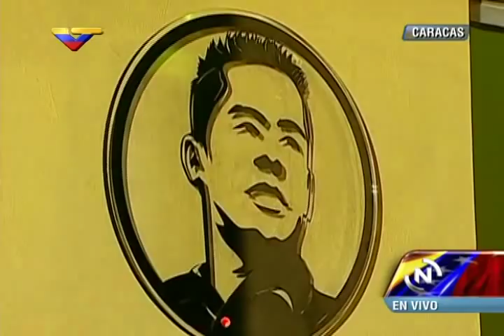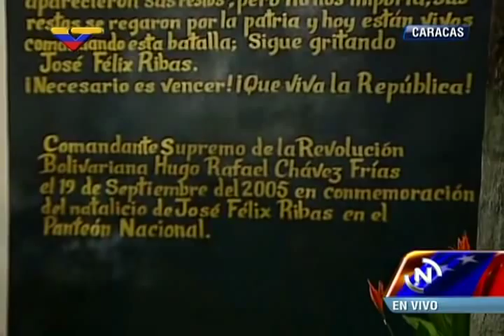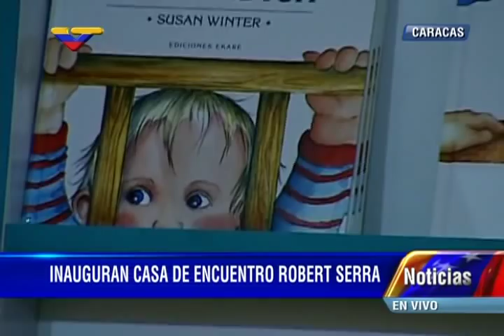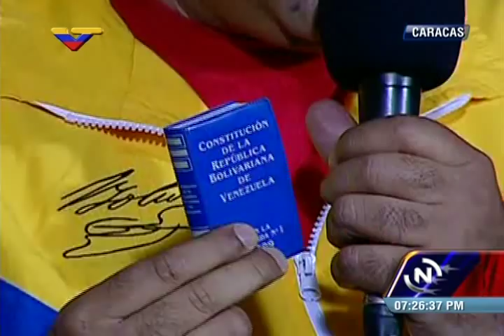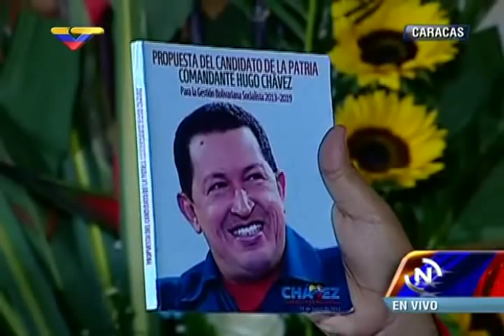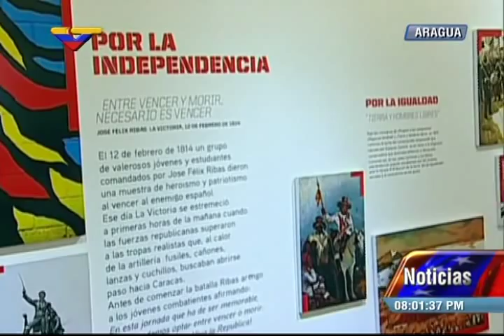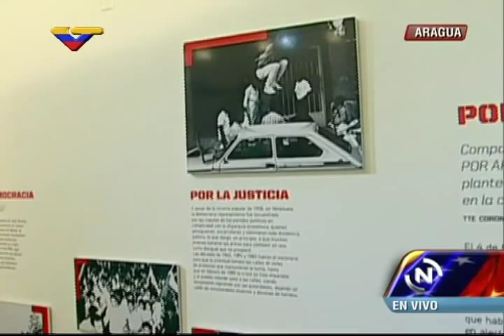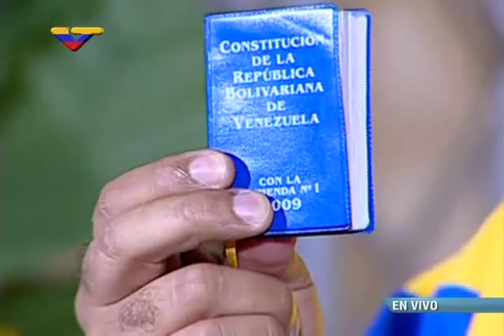Declaraciones COMPLETAS de Nicolás Maduro sobre ataque golpista usando aviones Tucano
Este 12 de febrero de 2015 desde La Pastora, oeste de Caracas, el presidente Nicolás Maduro dio a conocer que se había desmantelado un intento de ataque golpista deteniendo a numerosos militares involucrados. Estas son las declaraciones completas, incluyendo la inauguración de un monumento a José Félix Ribas y una casa dedicada a Robert Serra.